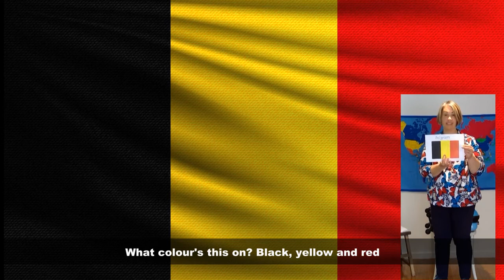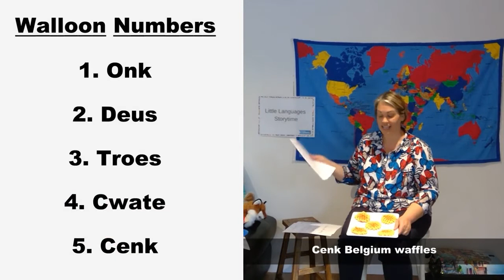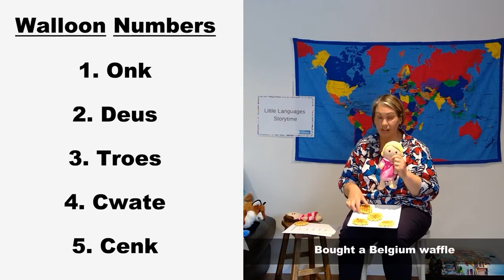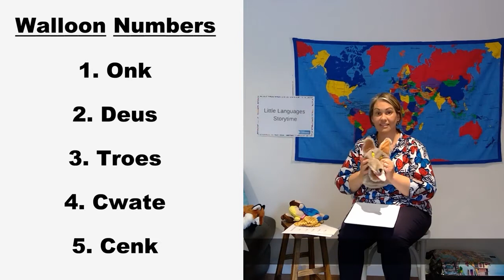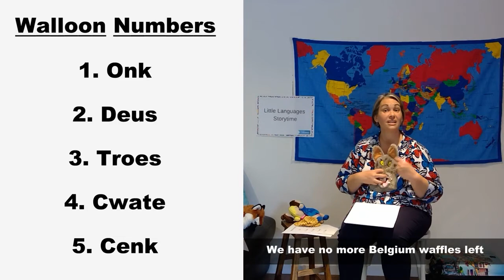Let's visit Belgium | Little Languages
It's time for Little Languages at the Ballarat Libraries!

Where will we travel this week? Join Meghan today as she travels to Belgium.
At Little Languages we open our magical suitcase and travel to a different country and culture in each session, learning and sharing through stories, songs, and dance. Join us for this family-based storytime, celebrating inclusion and diversity.

Resources in this video:
Title: The Sugar-Candy House
Author: Jean De Bosschere